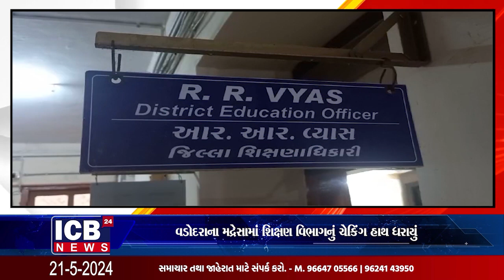વડોદરાના મદ્રેસામાં શિક્ષણ વિભાગનું ચેકિંગ હાથ ધરાયું